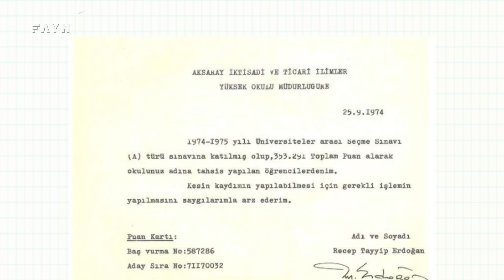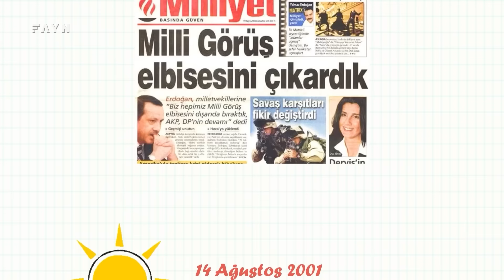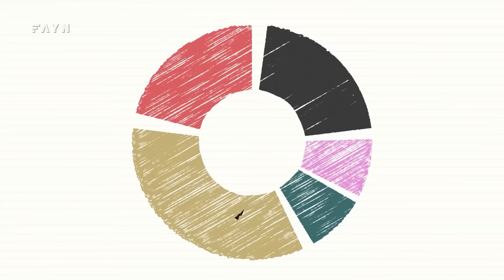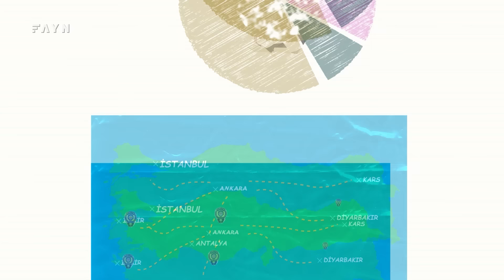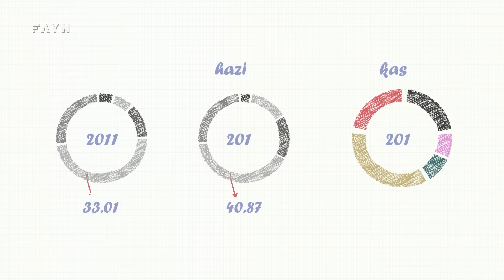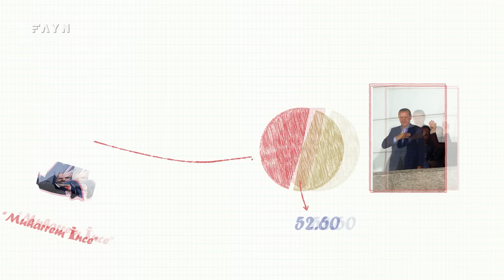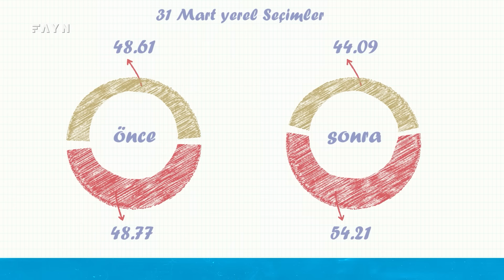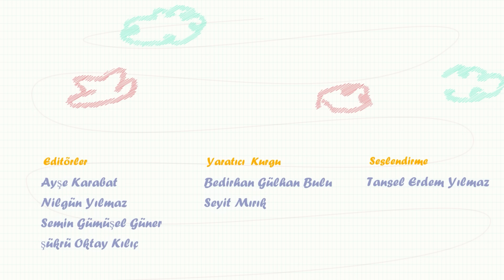Portre: Recep Tayyip Erdoğan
Gençlik çağlarında Kasımpaşa’da futbol oynarken ‘İmam Beckenbauer' diye çağrılan Recep Tayyip Erdoğan, ilerleyen yıllarda biraz kaderin yardımı biraz da kendi siyasi zekasıyla Türkiye’nin gelmiş geçmiş en güçlü liderlerinden biri haline geldi.

Yolu dışarıdan gözüktüğü gibi düzayak değildi. Kaybettiği de oldu.

2016 darbe girişiminin ardından konsolide ettiği otoritesinin son yıllarda ayağına dolandığı söyleniyor.

Erdoğan karşısında güçlü bir muhalefet ve sağlığı hakkındaki dedikodularla siyasi yaşamının en zorlu seçimlerine hazırlanıyor.

İnişleri, çıkışları ve dönüm noktalarıyla bir Recep Tayyip Erdoğan portresi…

👾 Fayn, yeni nesil bir dijital haber ve hikâye anlatıcılığı stüdyosu.
🌍 We're a digital news & creative storytelling studio from Istanbul.